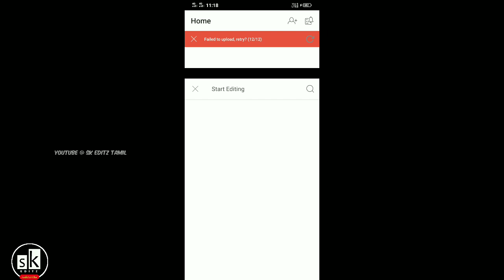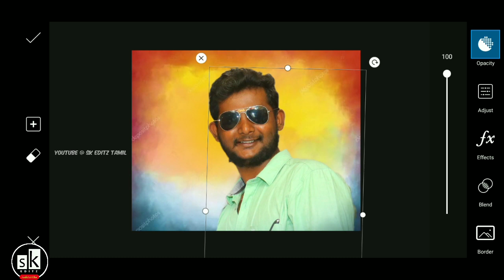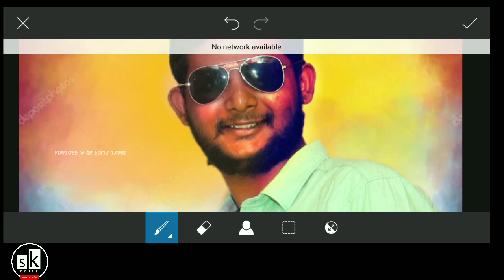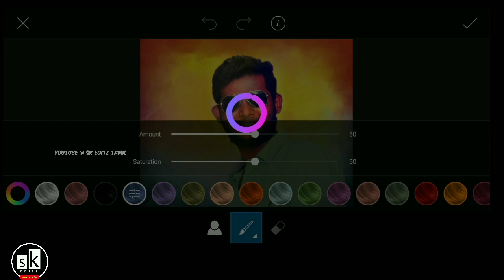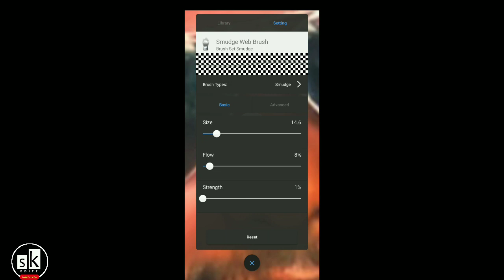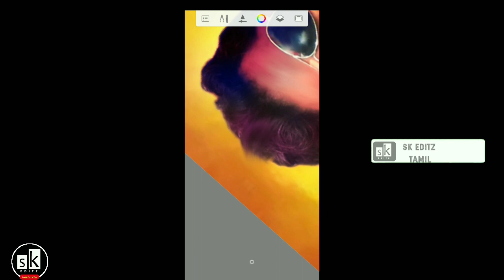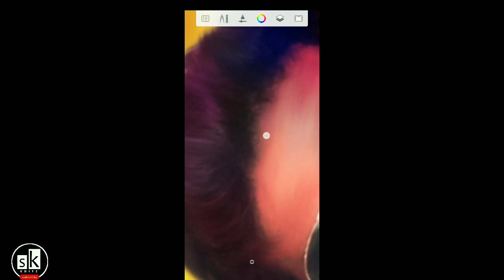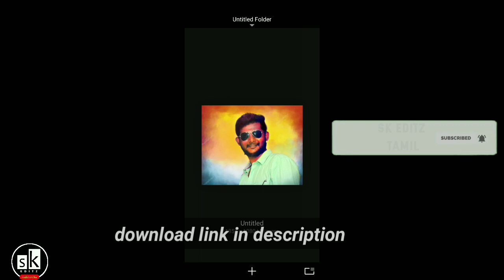How to edit oil painting in mobile phone picsart skeditztamil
Picsart app 👇

a

keywors and tag

Editing tutorial
Picsart
banner
sk editz tamil
easy way to edit
simple editing in picsart